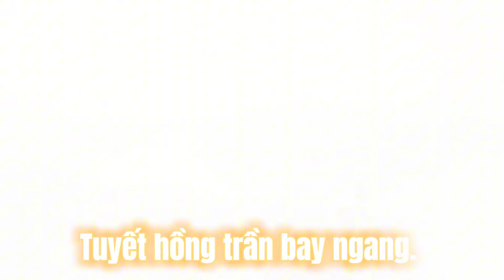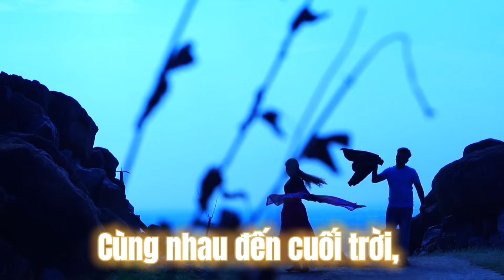Nguyện Như Uyên Ương - Club Dance 2024 - Nghi Hân - Sáng tác: Hi Thần - Lyrics video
Nguyện Như Uyên Ương

Tuyết hồng trần bay ngang.
Hôm qua vui say đắm.
Hôm nay lệ tràn mi.
Người đang ở nơi đâu?
Có nghe tiếng ta gọi.
Có nghe tiếng ta khóc,
Có nhớ lời hẹn thề?
Hay người vội quên mau.
Như giọt sương trên lá.

Written by: Nguyễn Hi Thần
Performed by: Nghi Hân

Copyright